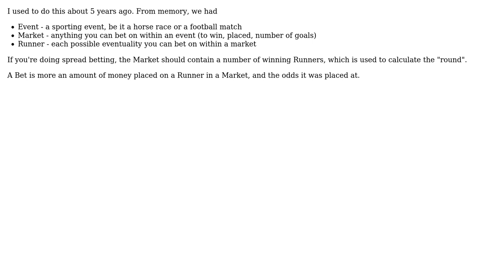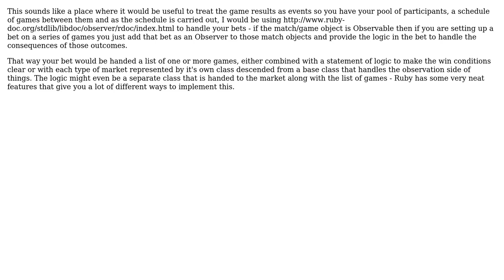Software Engineering: Modelling Betting Markets (2 Solutions!!)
Software Engineering: Modelling Betting Markets

With thanks & praise to God, and with thanks to the many people who have made this project possible! | Content (except music & images) licensed under CC BY-SA | Music | Images & others | With thanks to user Samuel user pdr user glenatron and the Stack Exchange Network Trademarks are property of their respective owners. You are responsible for your own actions.